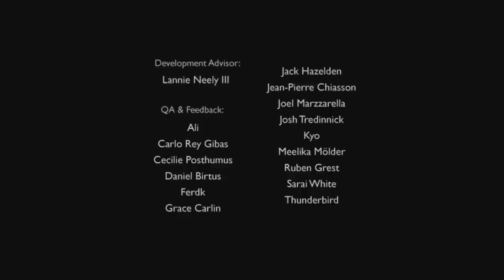Cry Plays: A Bird Story [Complete]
Note: I HIGHLY recommend you play this game yourself before watching, but if you are not able to for one reason or another, then hey it is what it is and feel free to view. It's a very linear game, so if you've played it yourself you probably won't want to watch someone else play it, but I still want you to experience the game how it is meant to be expecienced: Alone, sipping some tea, in a dark, quiet room.

Kan Gao, aka Freebird Games, aka my favorite indie developer since ever, has made a new little game for the world. This is a good day.

A Bird Story is a short, wordless tale of a boy and his encounter with a small bird. Not much else to say but, well, birds are people too - not really but bird.

Yes.

Also this just might be the first in a series involving this nameless character fella, or I might have just perceived the ending wrong. I DON'T KNOW BUT IT'S A BEAUTIFUL AND TOUCHING LITTLE TALE AND I HOPE YOU LIKE IT CUZ I SURE DID GOSH.

Have a great time, folks. :D